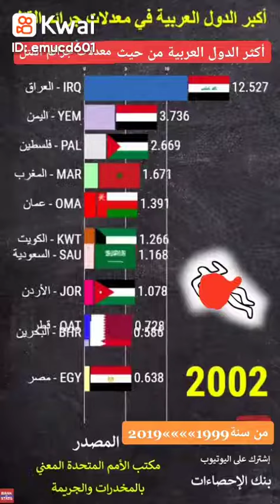أكثر الدول العربية من حيث معدل القتل